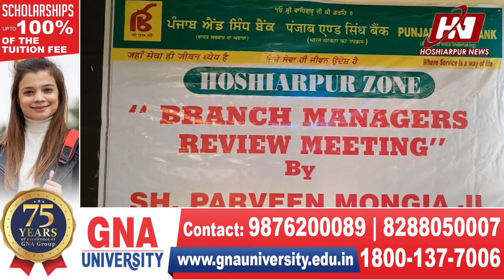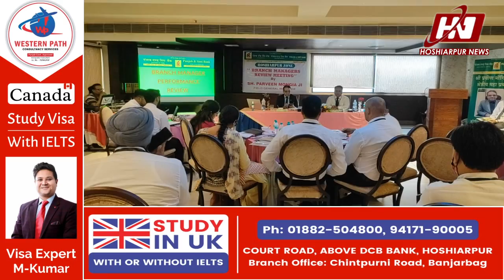Punjab & Sind Bank ਹੁਸਿ਼ਆਰਪੁਰ ਜ਼ੋਨ ਦੀ ਹੋਈ ਮੀਟਿੰਗ | HOSHIARPUR NEWS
Punjab & Sind Bank ਹੁਸਿ਼ਆਰਪੁਰ ਜ਼ੋਨ ਦੀ ਹੋਈ ਮੀਟਿੰਗ